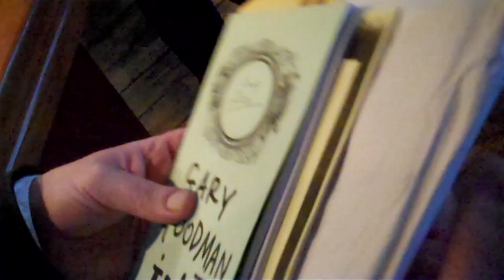Gary Goodman: Dark Night, Bright Day